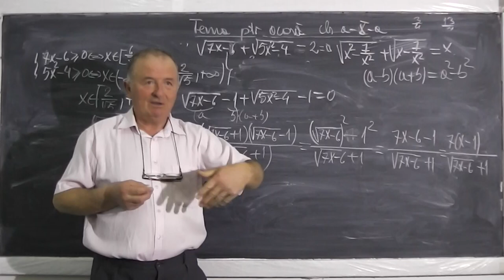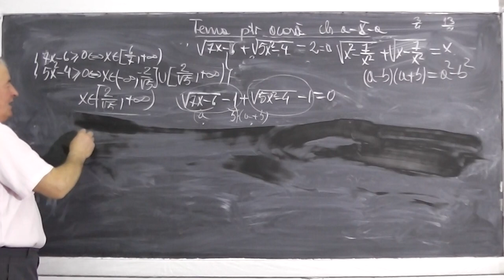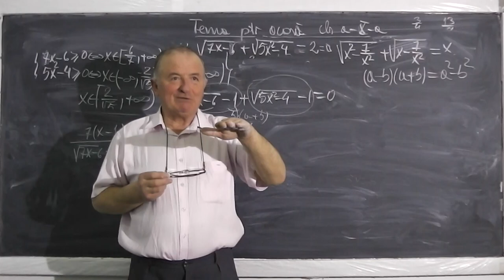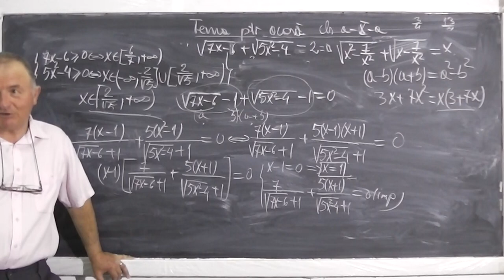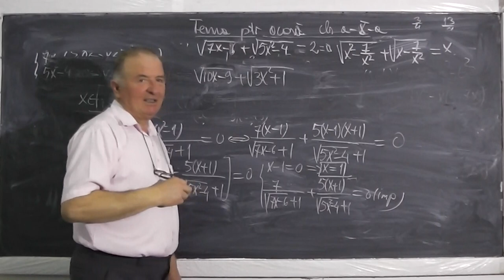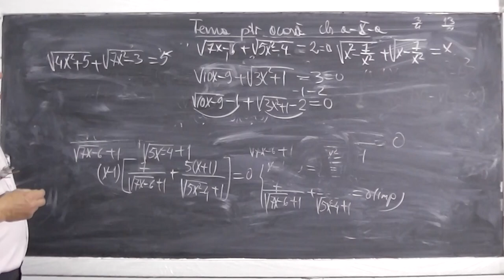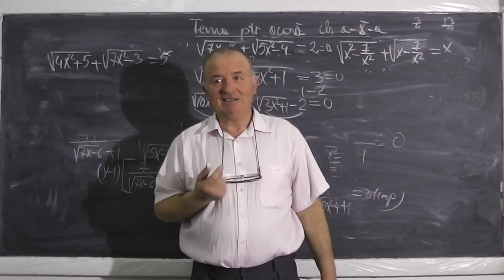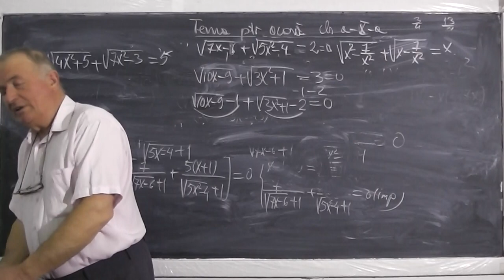2/2 Lectia 422 - Rezolvarea ecuatiilor irationale (cu radicali) - Tema la matematica - Clasa 10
- In aceasta lectie de matematica, rezolvam diferite exercitii cu ecuatii irationale, reprezentand tema pentru a doua zi la clasa a X-a. Daca lectia va este utila, as aprecia un Share sau Like - VIDEO MATEMATICA cu Proful Online sau cautati pe Google: profu online Ioan Ursu

- 1/2 Lectia 422 - Rezolvarea ecuatiilor irationale (cu radicali) - Tema la matematica - Clasa 10
- 2/2 Lectia 422 - Rezolvarea ecuatiilor irationale (cu radicali) - Tema la matematica - Clasa 10
- Lectia 422 - Rezolvarea ecuatiilor irationale (cu radicali) - Tema la matematica - Clasa 10